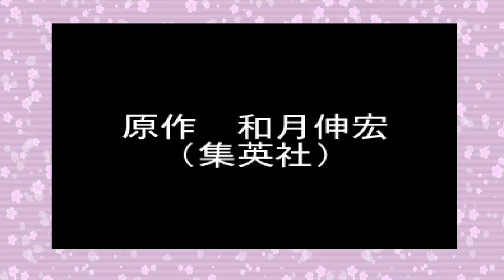Rurouni Kenshin Juuyuushi Inbou Hen - Intro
The intro to the PlayStation RPG, Rurouni Kenshin Juuyuushi Inbou Hen.
720p HD Quality available!

This video game belongs to Sony Computer Entertainment, Rurouni Kenshin is property of Nobuhiro Watsuki, Sony, Shueisha. Song = 1/2 - Makoto Kawamoto. This video is exclusively for educational purposes and is all done in fair use, I explain the game's basic functions and tell the viewer how they can play the game step-by-step.